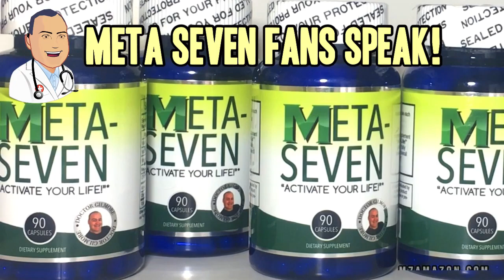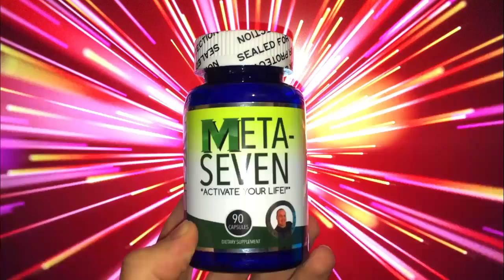What's My Rash? BMX Guy, Not Road Rash